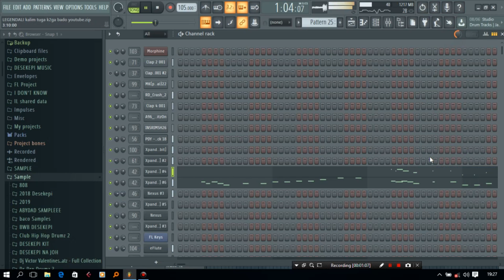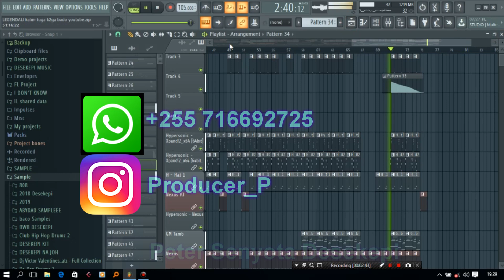K2ga - BADO (Official & ORIGINAL BEAT/INSTRUMENTAL) Bongo fleva beat + FREE FLP DOWNLOAD by desekepi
Wengi watashangaa kwanini nimeandika original beat kwenye hii mimi ndo nili produce hii beat ila WAO kwenye ku release walitoa sign yangu kwa sababu wanazozijua wao hivyo nimekuwekea flp hii yake upate kujifunza angalau kwa uchache na fursa pia ya kuangalia kitu gani kilifanyika download kupitia hiyo link hapo chini Asante